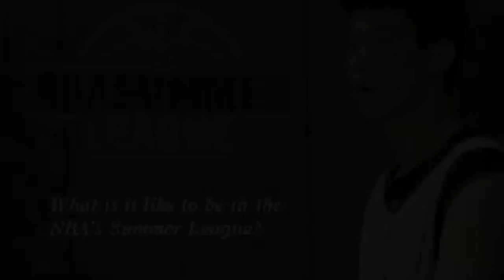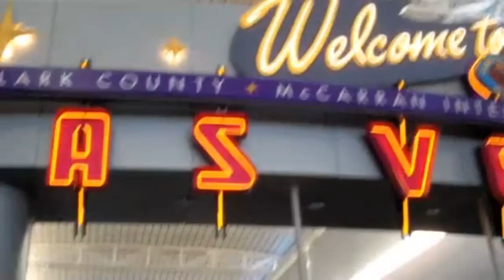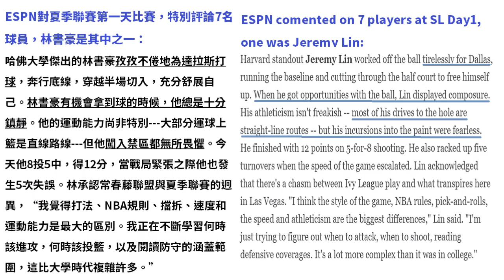TB Jeremy Lin Debut at Summer League( Day1 Diary Video and Game 1)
回顧2010年7月10日代表小牛隊出賽夏季聯賽的林書豪首次亮相拉斯維加斯的處女秀，包括書豪自拍訪問教練及隊友的Day 1日記影片，以及次日第一場夏季聯賽 vs金塊的高光，書豪8投5中，12分，5失誤，ESPN也特別講評。